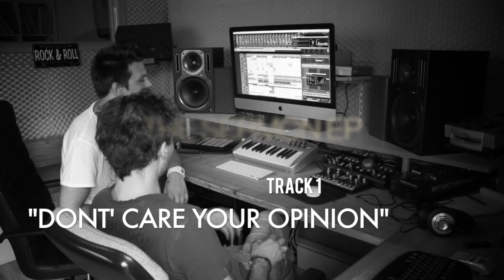Making of "The Sermon EP" - Out soon on Vamos Music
Kenny Ground & Riccardo Farina presents: "The Sermon EP"
Incl. 2 tracks: "Let me tell you" and "Don't care your opinion"